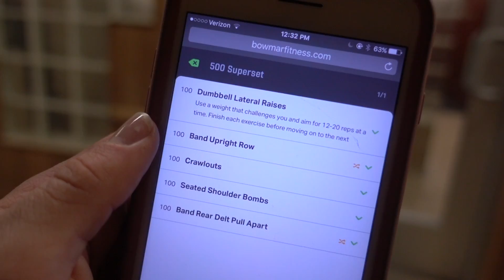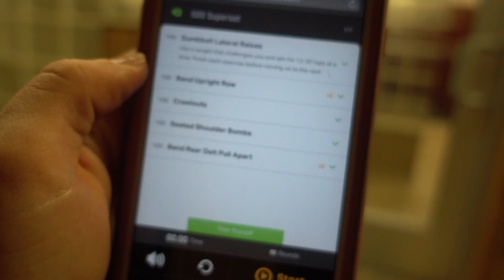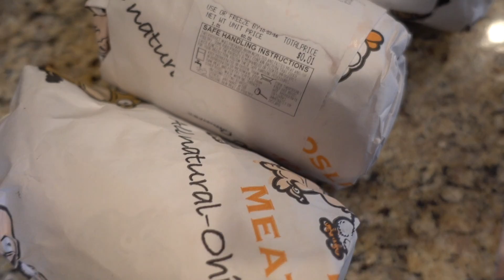500 Rep Shoulder Workout | The Self Tanner I Use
Workout:
100 Lateral Raises
100 Band Upright Rows
100 Seated Shoulder Press
100 Crawlouts
100 Rear Delt Band Pull Aparts